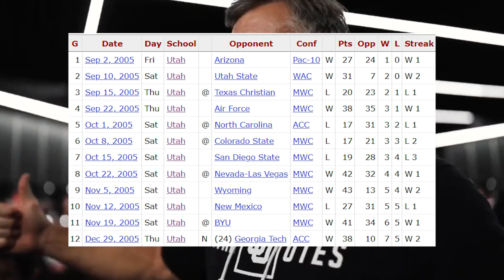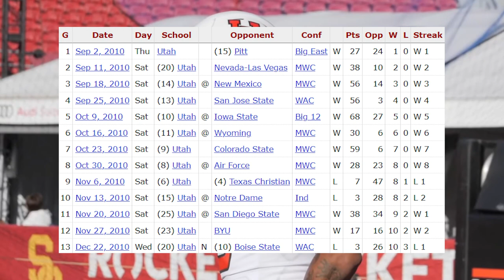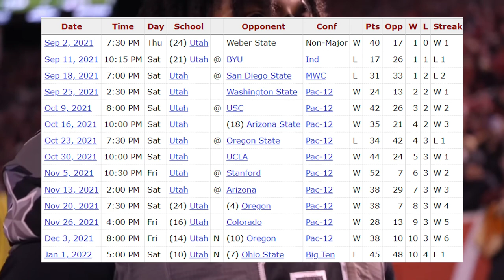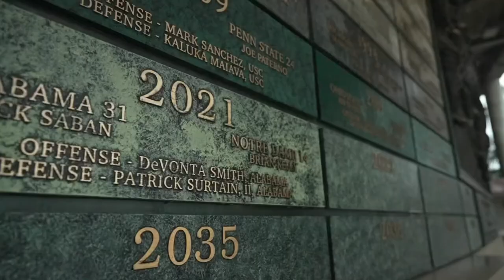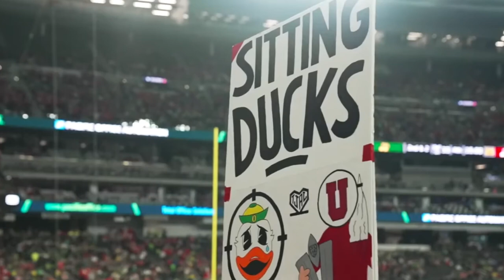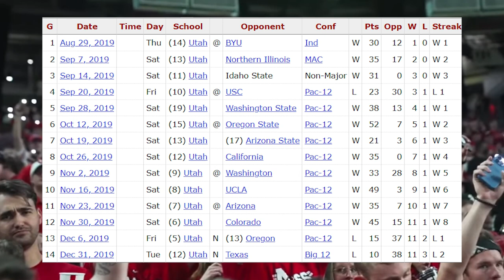The Rise of the MOST UNDERRATED Program in College Football (Utah Football)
Utah seems to be everyone’s darkhorse pick for the college football playoffs. During the Rose Bowl last season they lost a heartbreaker against Ohio State. They return most of their production from last season and the Pac-12 looks to be wide open. The Utes have built their program up over the past two decades so I thought we should look at their rise and why they should be considered a college football playoff contender.